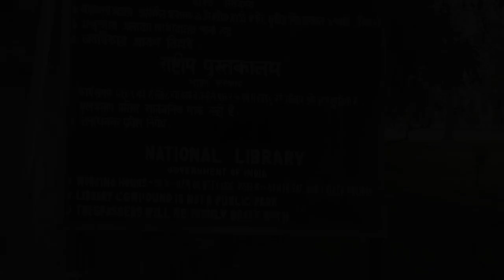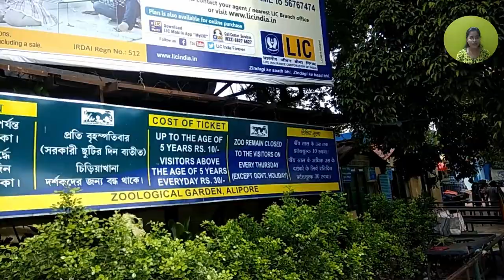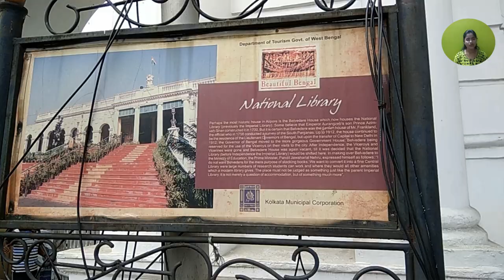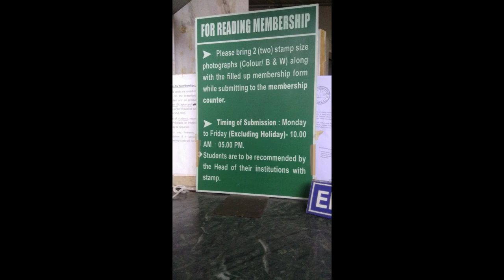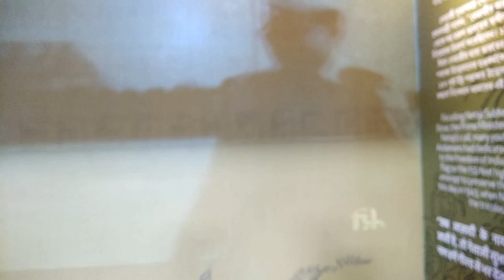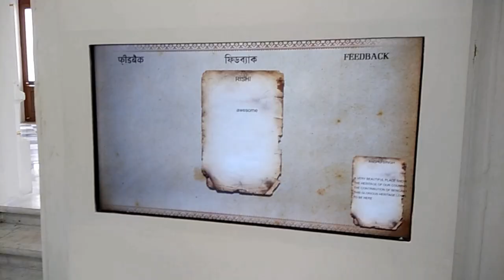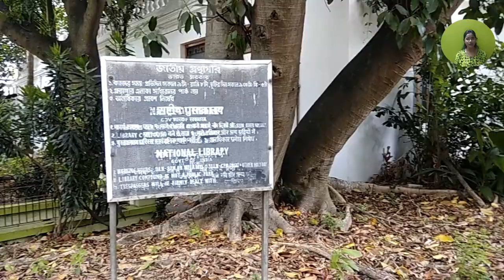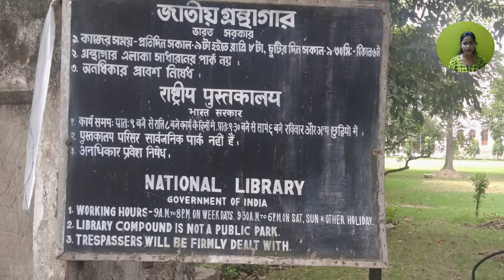National Library Kolkata | Membership form, Museum timings, address, entry fees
The National Library in Kolkata India 2024 | Membership form, Museum timings, address, entry fees

The National Library of Kolkata India is the largest library by volume(excess of 2.2 million books). It is the oldest library under the Ministry of Culture, Government of India. In this video, I discuss the history Membership form, Museum timings, address, and entry fees of the National Library and the newly created audiovisual museum. The history of the National Library began with the formation of the Calcutta Public Library in 1836.

Phone - 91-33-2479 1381 to 87

Visiting the national library Kolkata (India) is glory for me. Many videos on youtube tell a horror ghost story about this place. I did not visit this place at AT 3:00AM But I visit at 10AM. Also, I haven't felt a mysterious thing here. Please stop calling KOLKATA'S MOST HAUNTED PLACE. The place is out of pride. Don't ruin it.

কলকাতা জাতীয় গ্রন্থাগার পশ্চিমবঙ্গ এর মেম্বারশিপ [ ন্যাশনাল লাইব্রেরি কলকাতা ]

Thanks

Ruma Dey Baidya (Travel Blogger from Kolkata)